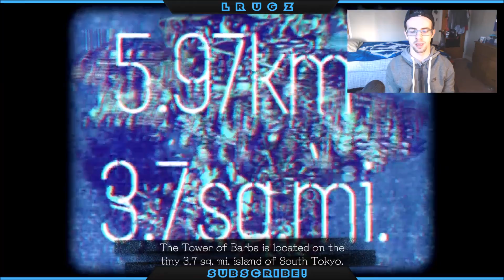THIS GAME ISN'T BAD?! || Let it Die || Part One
Hey Everyone! Hope You enjoyed this new video I had a lot of fun trying this game out and playing it! If you enjoyed it please Leave a BIG LIKE and I'll continue this series of this game!

As Always have a great Day and I'll have another video up soon!
What Do I use to capture my Video?

PS4- Elgato HD60

How do I record my voice?